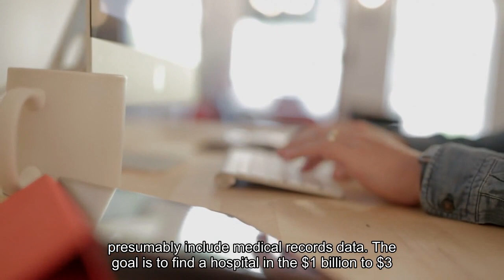Why VC Firm General Catalyst Wants To Spend Billions To Buy A Hospital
In 2022, Marc Harrison decided to leave what he had previously called "the best job in healthcare" — as the CEO of the non-profit health system Intermountain Healthcare — to go work for the venture capital firm General Catalyst. Now, he's explaining why. He aims to start a “revolutionary” healthcare company at General Catalyst by buying a health system that it would own and operate, an unusual move for one of the world's most active healthcare startup investors. The new company — the Healthcare Assurance Transformation Corporation, or HATCo, for short — will own and operate a hospital, offer a proving ground for the technology coming out of General Catalyst’s portfolio companies and a vector through which to spread what’s working to a network of 20 other health system partners. The goal is to lead by example, Harrison told Forbes. “We need to eat our own cooking,” he said. The structure is also intended to help bypass two of the main challenges facing digital health startups. First, it usually takes months if not years to get deals signed with hospitals, which is why so many companies start selling to consumers and employers before tackling slow-moving health systems. Second, as more companies move to build healthcare-related artificial intelligence tools, one of the biggest choke points is getting access to high quality patient data to train models; any potential health system purchase would also presumably include medical records data. The goal is to find a hospital in the $1 billion to $3 billion range because that’s where “the majority of Americans get their healthcare,” said Harrison, who is HATCo’s CEO. “If it was a house, you'd say it has really good bones, but also there's room for improvement,” Harrison said of the hospital system he’s looking to acquire. The idea, he said, isn’t to do a gut renovation and rip out the entire existing leadership team but to find a system that is “eager to do transformation.”He declined to specify General Catalyst’s percentage ownership of the company, other than to say HATCo is “operated separately and distinctly” from the firm’s funds and core venture business. Harrison said ideally it would be a health system that also operates a health insurance plan, like an Intermountain or a Kaiser Permanente. “It has to be a system that takes care of poor people as well as rich people,” he said. “We're not interested in finding a system that cherry picks rich people out in the suburbs.”The cherry-picking comment is a not-so subtle dig at the private equity industry’s track record when it comes to hospital acquisition. The classic PE playbook involves identifying hospitals with higher income patients, cutting costs, boosting profits and selling for a premium a few years later. Harrison insists HATCo, is looking at a “years to decades timeframe.